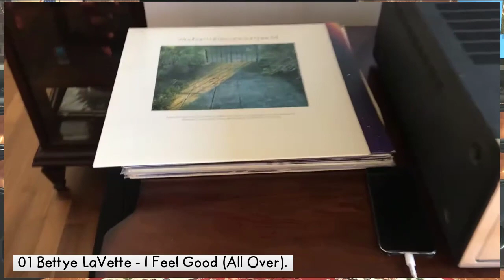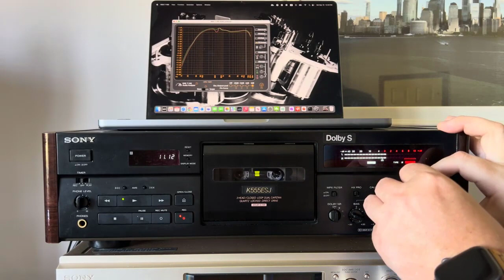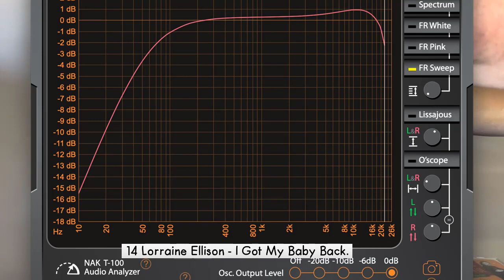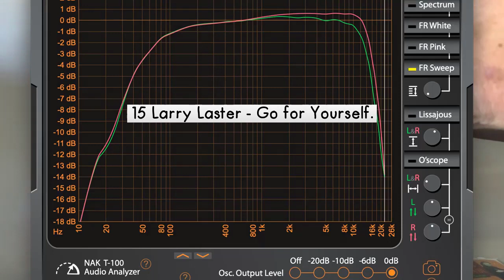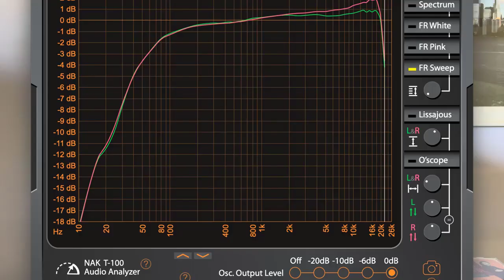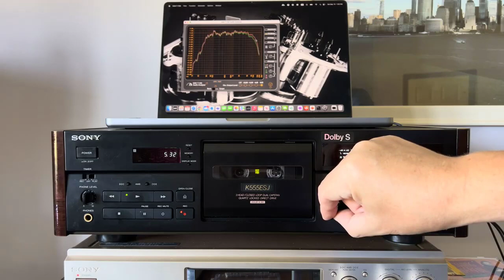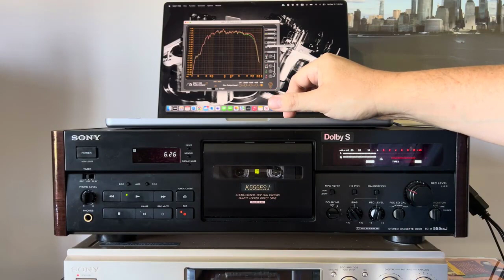STATION RECORDS Playlist 105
✨👏 This week's top PLAYS

.30Mins Of THE VERY BEST OF SOUL MUSIC.  TRACKs
.Northern Soul.

45.00 Mins Of THE VERY BEST OF SOUL

NORTHERN SOUL WITH A PINCH OF SALT
Northern Soul 8910 tracks.